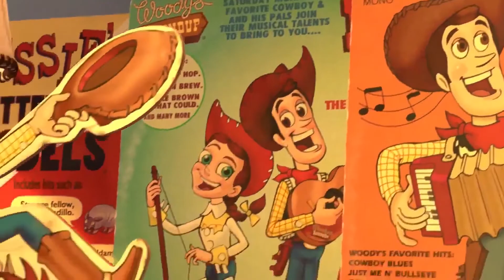50 Toys of Story (Toy Story 2/50 Shades of Grey Trailer Mashup)